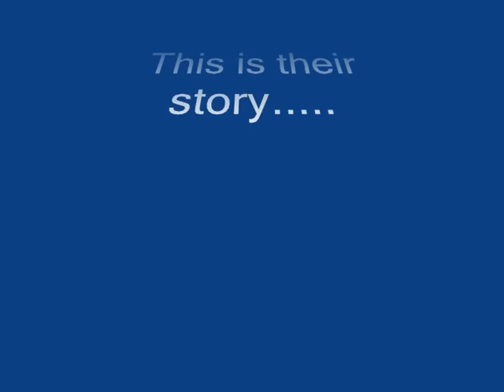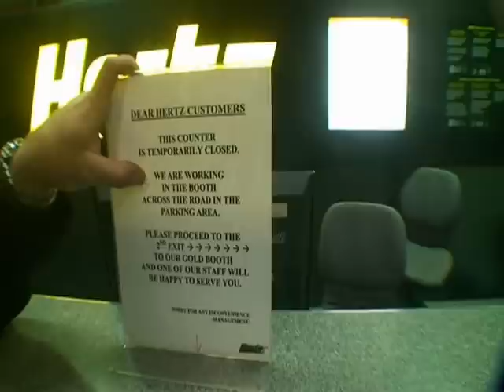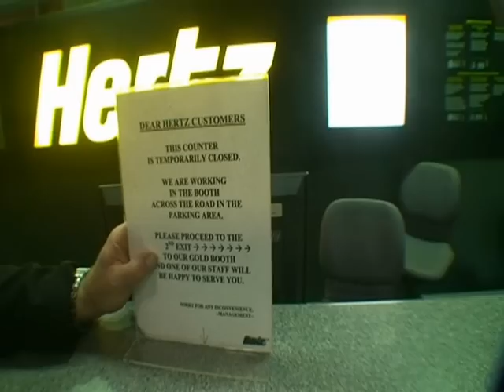Zoom TV off screen - Three Aussies get welcomed to Canada!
Three Aussie's held by customs at the Canada Airpoort for being lost!